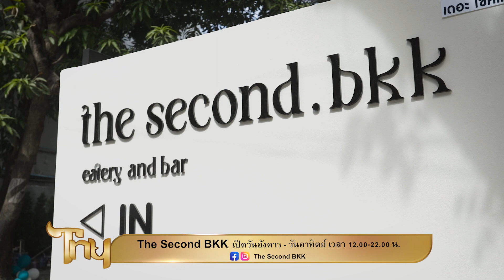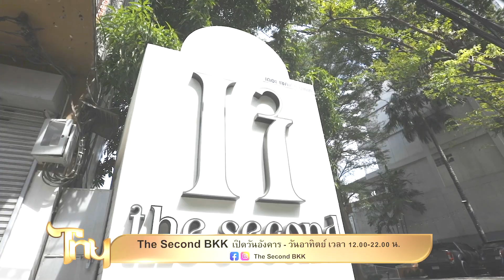The Second BKK | ไทยนิยม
The Second BKK
เปิดวันอังคาร - วันอาทิตย์ เวลา 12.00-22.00 น.

“ไทยนิยม” ร่วมสร้างซอฟต์พาวเวอร์ไทย 🇹🇭
ทุกวันอาทิตย์ เวลา 16.45 น. – 17.30 น. ช่อง3 กด33